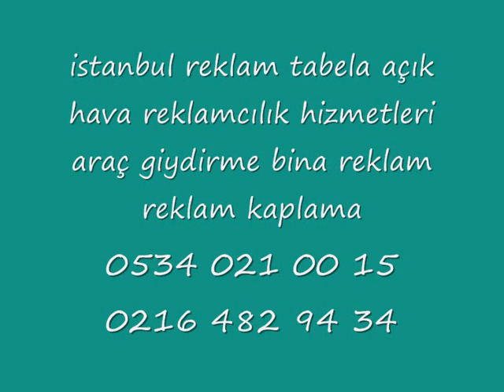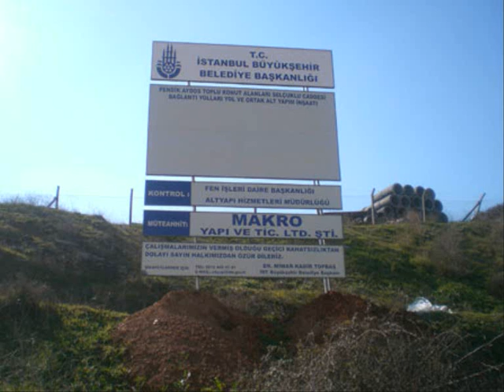Bu Bir Reklamdır İstanbul tabela firmaları reklam şirketleri 0539 415 0 885 HD Reklam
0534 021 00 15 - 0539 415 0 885

DİGİTAL BASKI
ARAÇ GİYDİRME
TOTEM TABELA
CAM UYGULAMALARI
CEPHE GİYDİRME
YÖNLENDİRME PANOLARI
CONCEPT DİZAYN
FUAR STAND
MAĞAZA DEKOR
TEŞHİR STAND
FLAMA-BAYRAK
GRAFİK TASARIMLARI

HD REKLAM

DİGİTAL BASKI
ARAÇ GİYDİRME
TOTEM TABELA
CAM UYGULAMALARI
CEPHE GİYDİRME
YÖNLENDİRME PANOLARI
CONCEPT DİZAYN
FUAR STAND
MAĞAZA DEKOR
TEŞHİR STAND
FLAMA-BAYRAK
GRAFİK TASARIMLARI

cam uygulamalari,
cephe giydirme,
cephe kaplama,
dekorasyon,
demir dograma,
demir korkuluk,
dev tabelalar,
digital baski,
dijital,
dijital baski,
dijital çekim,
dorse,
etiket,
ferforje,
folyo,
folyo kaplama,
folyo kesimi,
fotograf,
fotograf çekimi,
fuar standi,
grafik tasarim,
icehouse neon sign,
inkjet baski,
iç dekorasyon,
kamyon brandalari,
krom harf,
kromaj harf,
kurumsal kimlik,
köpük harf,
kirlangiç bayrak,
led aydinlatma,
led pictures,
led tabela,
led tabela,alüminyum isikli tabela,
led teknoloji,
led çözüm,
led isik sistemleri,
ledli tabela,
mimari tasarim,
neon harf,
neon lighting,
neon lights,
neon reklam,
neon signs,
neon tabela,
one way vision,
paslanmaz harf,
pirinç harf,
plon,
poster,
printing neon sign,
profil kesim,
promosyon,
pullu tabela,
reklam,
reklam ajans,
reklam ajanslari,
reklam firmalari,
reklam malzemeleri,
reklam plonlari,
reklam tabela,
reklam tabelasi,
reklam tanitim,
reklam totemleri,
reklam ve reklamcilik hizmetleri,
reklam sirketleri,
reklamci,
reklamcilar,
reklamcilik,
sahne dekor isleri,
saç harf,
saç kapmala,
saç tabela,
scotch print,
site içi yönlendirme,
stand,
stand tasarimi,
strafor harf,
strafor tabela,
tabela,
tabela dünyasi,
tabela moto,
tabela örnekleri,
tabelaci,
tanitim,